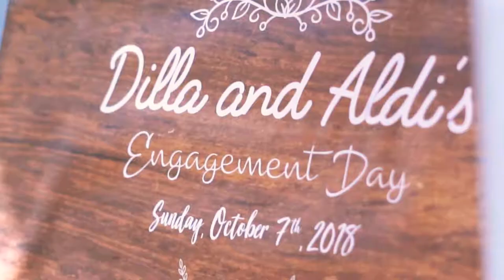Engagement Day of Aldy & Dilla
Engagement Day